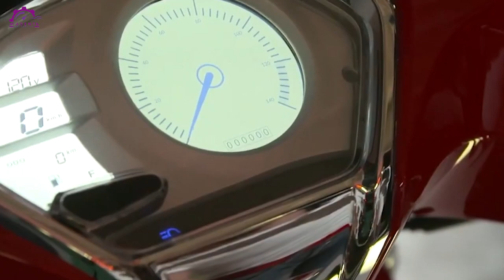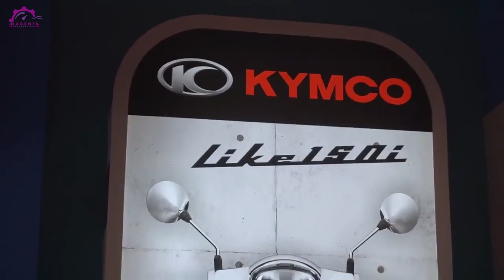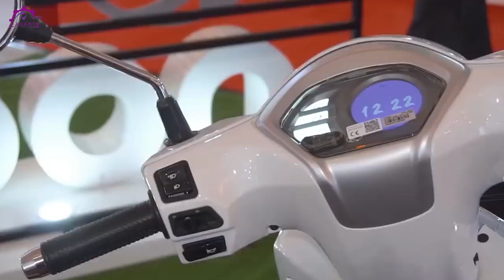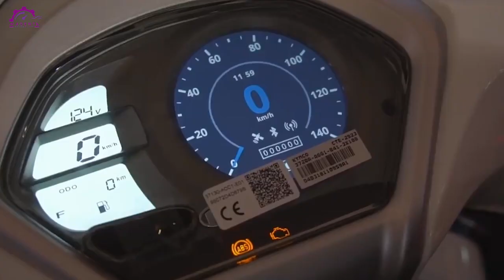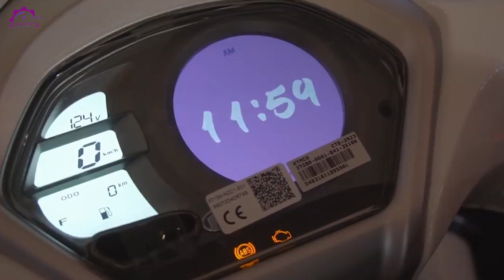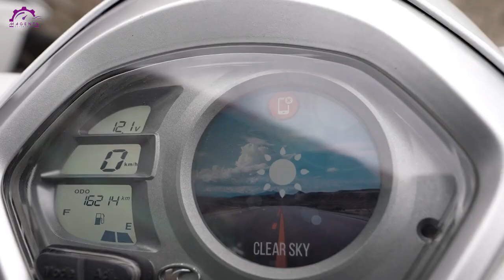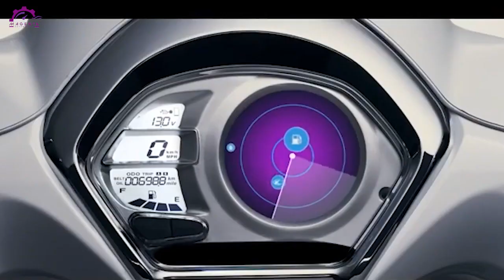GILAKK DICAS SEJAM BISA TEMPUH 199KM !! SKUTER LISTRIK BARU KYMKO HARGA 18 JUTAAN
Hallo magenters
selamat datang di chanel magenta automotive, pusatnya informasi otomotif dunia
Motor listrik memang sedang banyak diperbicangkan. Para pabrikan besar juga sudah bergerak untuk memproduksi motor listrik yang digadang-gadnag akan menjadi kendaraan di masa depan yang ramah lingkungan dan pastinya irit nih ehhe.nah barikan taiwan memperkenalkan Kymco 125 EV. Lalu bagaimanakah spesifikasi dan kelebihan dari motor listrik ini?
Berikut , GILAKK DICAS SEJAM BISA TEMPUH 199KM !! SKUTER LISTRIK BARU KYMCO HARGA 18 JUTAAN  Versi Magenta AutomotiveTonton video ini sampai akhir ya, agar mendapatkan informasi secara utuh Semoga informasi dan pengetahuan yang di dapat bermanfaat untuk sahabat pecinta Automotive

Hallo Magenters, kamu memiliki produk?? Mau produkmu dipromosikan di Channel ini? Info selengkapnya bisa klik link berikut ini